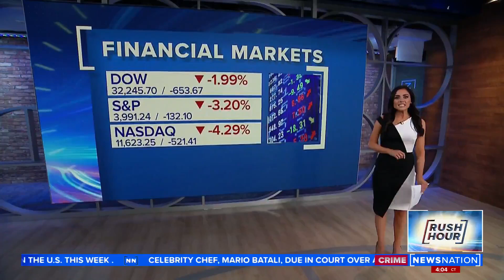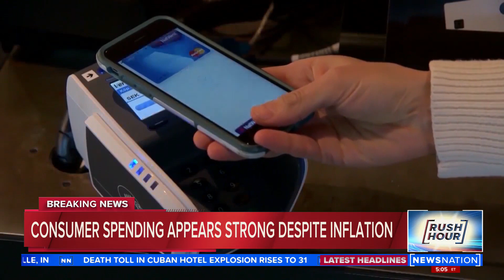Stocks sink to 2022 lows as recession fears grow | Rush Hour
While consumer spending is strong despite inflation, many fear a recession. NewsNation's Tom Negovan joins NewsNation Prime to discuss.